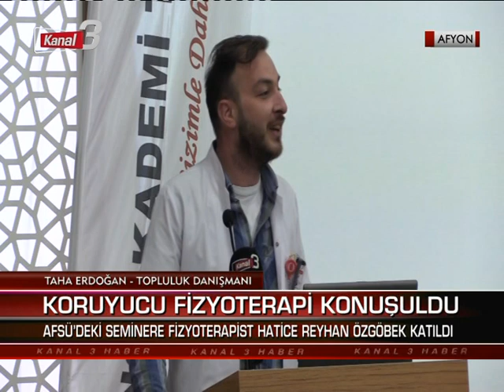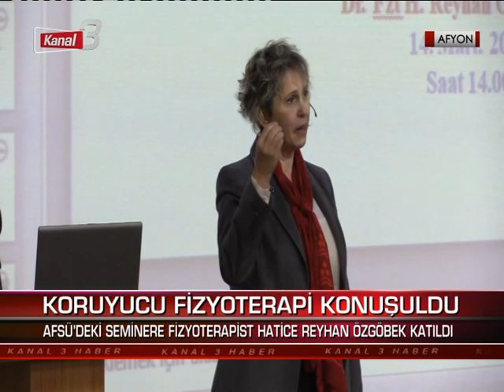ANA HABER 14 MART 2022